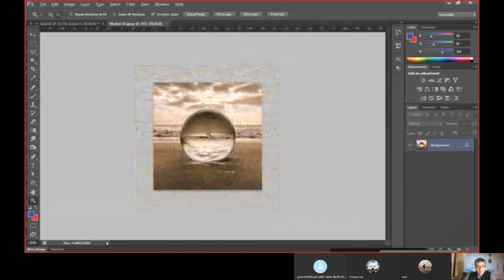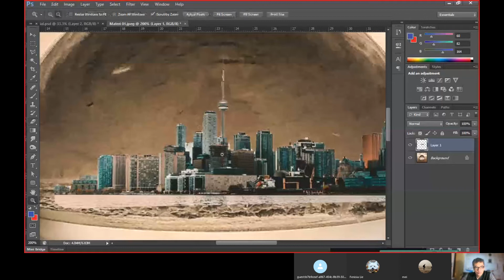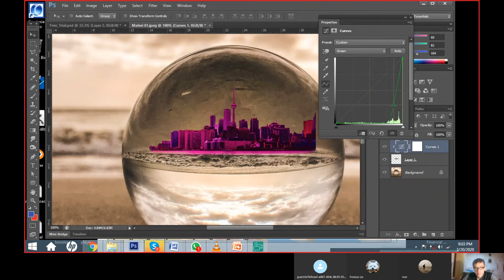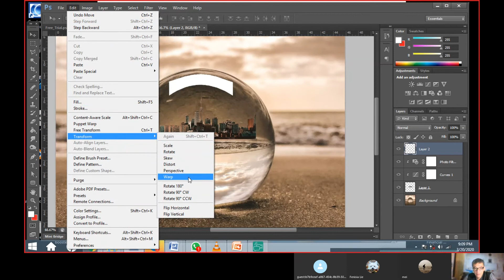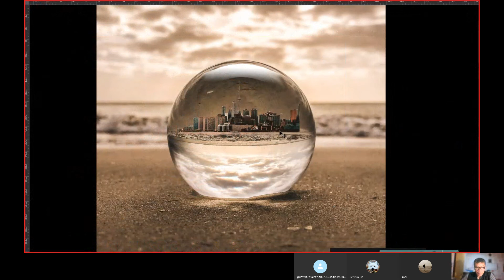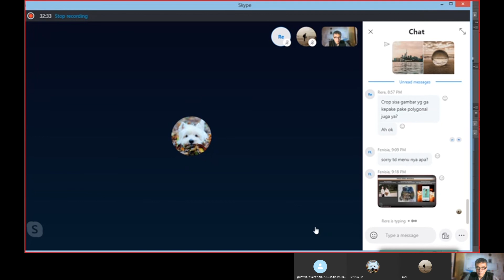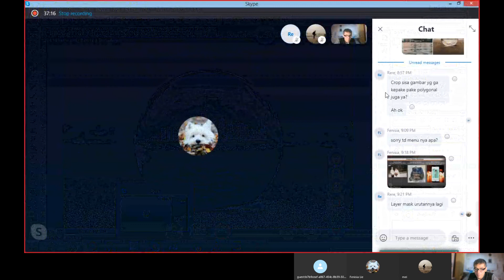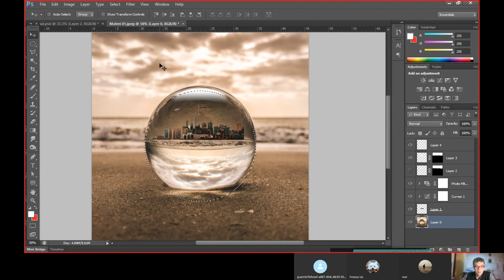( Webinar Session ) Free Trial : Introduction to Photoshop